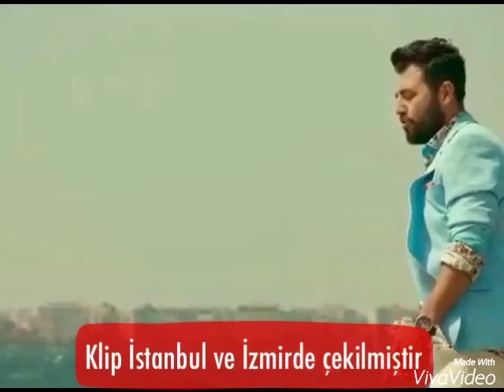Umut Kaya Volta official klip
Şarkici
Umut Kaya
BBTRDEN
Gökcen Yurt